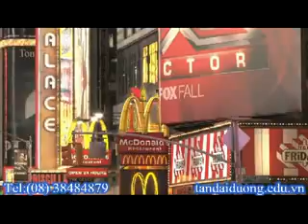Du học Mỹ chuyên ngành thiết kế nội thất một ngành sáng tạo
hoc bongdu hoc my, du hoc my,tu van du hoc my, du hoc my 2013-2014, hoc bong du hoc my 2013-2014, thong tin du hoc my, du hoc my can gi, visa du hoc my, thu tuc du hoc my, chi phi du hoc my, hoi thao du hoc my